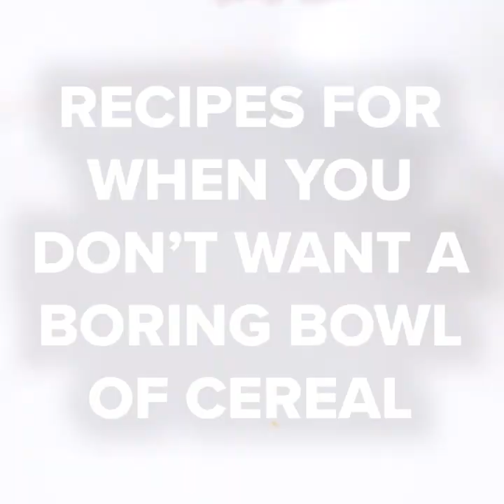Recipes For When You Don't Want A Boring Bowl Of Cereal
Let's upgrade your cereal game.

MUSIC
Beer Belly_Instrumental